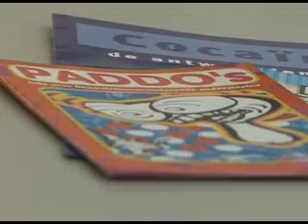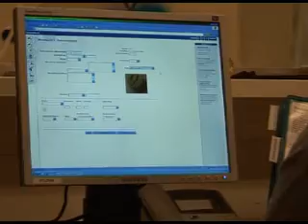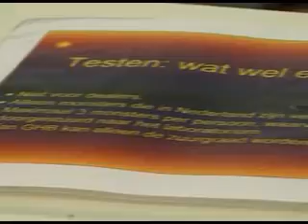drugs en jongeren in nijmegen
Fenna gaat op onderzoek naar het gebruik van drugs, met name pillen, onder jongeren in Nijmegen. Wat zijn de risico's?